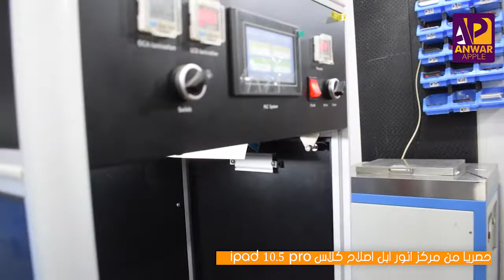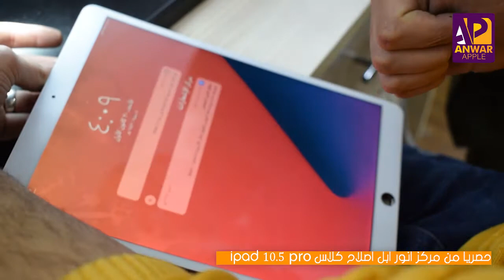اصلاح كلاس ايباد 10.5 PRO حصريا من مركز انور ابل